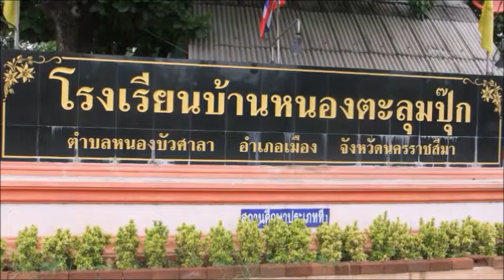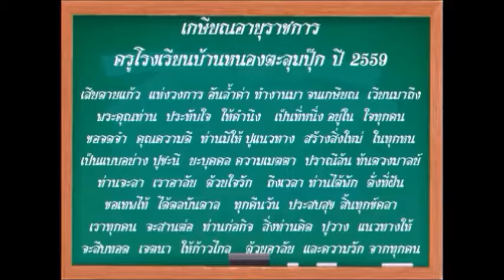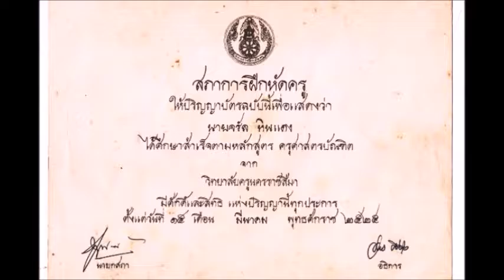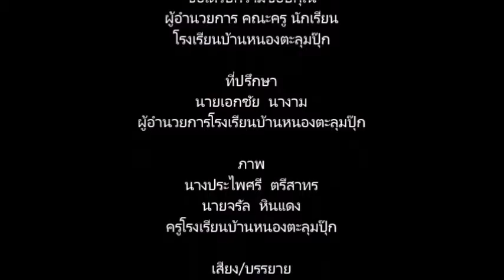งานเกษียนโรงเรียนบ้านหนองตะลุมปุ๊ก 2559